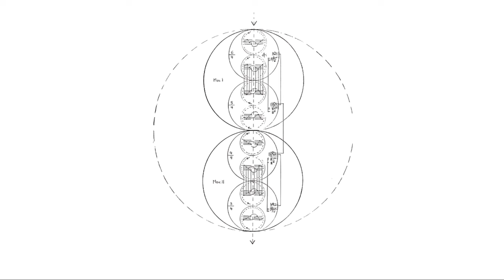Symphony No.8 "Sinfonia Votiva" (Original Version) - Andrzej Panufnik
Boston Symphony Orchestra conducted by Seiji Ozawa.

I - Andante rubato, con devozione - (attacca): 0:00
II - Allegro assai, con passione: 13:56

Panufnik's Symphony No.8 was composed between 1980-1, being commissioned by the Boston Symphony Orchestra to celebrate the orchestra’s centenary anniversary. It was premiered in Boston on January 28 of 1982, performed by the Boston Symphony Orchestra conducted by Seiji Ozawa. It was later revised in 1984, but we know little of the changes made then. The work is written in two movements performed continuously.

The summer of 1980, when Panufnik was beginning his work on the symphony, was also marked by the beginning of strikes in the Gdańsk Shipyard. This was a period of the birth of "Solidarity", a time of great hope for change in the composer’s homeland. It is, therefore, not surprising that Panufnik decided to express these emotions in the symphony he was writing at the time. He decided that the work would become his own votive offering to the Black Madonna of Częstochowa, for years patron of Poland and Poles in times of crises.  Like many years earlier in Sinfonia Sacra, here, too, the symphony is dominated by two elements: religious and heroic.

Sinfonia Votiva thus became a witness, as it were, to the events in that important period for Poland, between Augusts of 1980-1, and a public expression of patriotic feelings of the composer, who admitted in his notes that: "(…) my conscious intention was to create a kind of desperate supplication for permanent Poland’s lasting freedom, built up out of the growing urgency of my ardent petition to the Black Madonna. (...) Deeply inbuilt into my symphony is my faith that, one day, all prayers and all the votive offerings to the Black Madonna will at last be fully answered and that Poland will become free."

The decision to dedicate the symphony to the Madonna and the fact that Sinfonia Votiva is the composer’s eight symphony determined the formal structure of the work as well. Once again Panufnik used a geometric model to illustrate the structure of the work: the two movements are combined into a figure of the number eighth consisting of two identical circles; in addition, the composer placed four ‘circles of sounds’ in each movement. Despite the high contrast between the two movements, the material of the whole composition stems from two basic cells of four notes: F-G-D flat-C, responsible for the melodic progression of the work, and of three notes: B-E-F, defining harmonic chords. A combination of these two cells, with their reflections and transpositions, constitutes the basis of the progression of the entire musical material, making sure that the work becomes an organic whole.

The first movement is a kind of slow, passionate prayer the mood of which is enhanced by references to religious music of the Middle Ages, heightened by the initial notes of Bogurodzica, weaved into the musical material of the work, as well as references to sounds of Gregorian chant. The second part conveys an atmosphere of struggle and anxiety; its tempo is quick, its dynamics intense, made even more so by frequent orchestral tuttis. The turbulent nature of con passione is also highlighted by the work’s ending: a sharp, long-sounding dissonant chord in the metal percussion instruments. According to the composer, such an ending was to be a cry of protest against Poland’s lack of full independence.

Picture: Diagram of the symphony made by the composer.

Unfortunately, the score is not freely available.